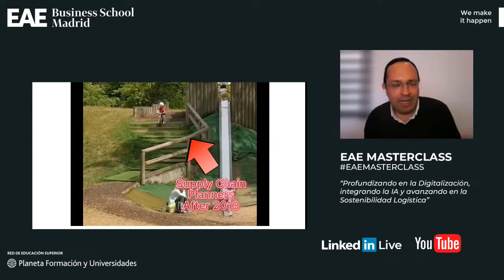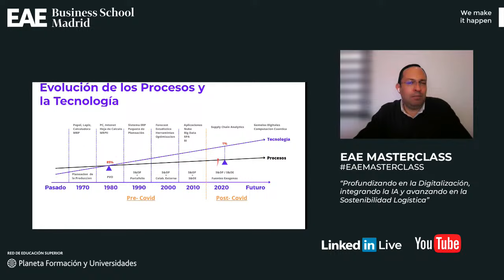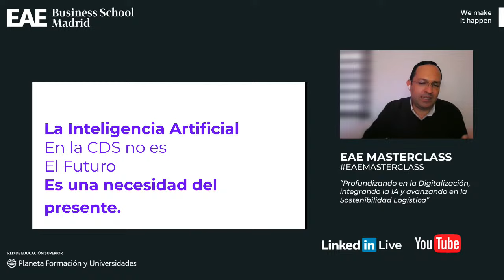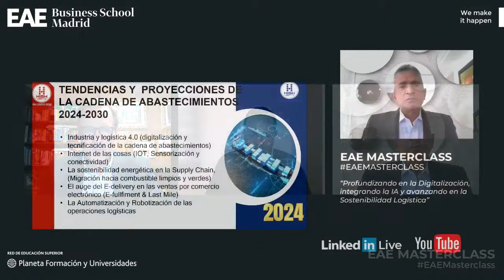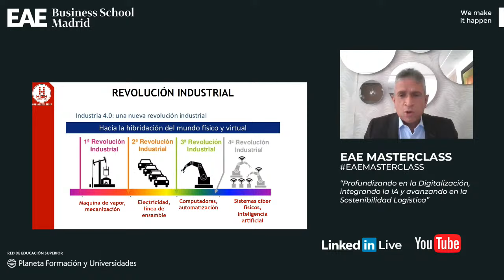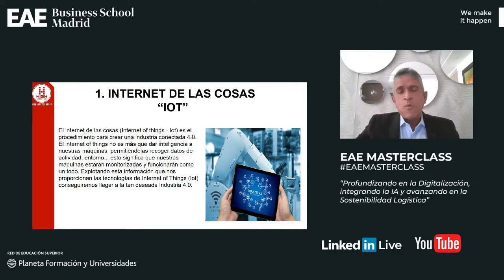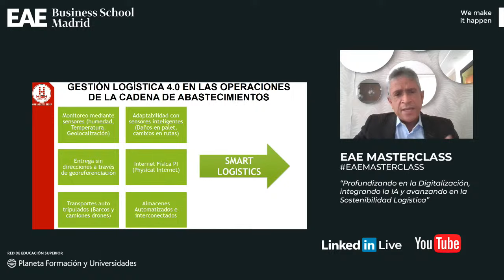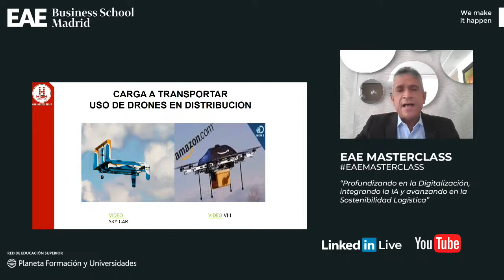EAE MASTERCLASS "Visión Global Supply Chain 2024"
EAE Business School Madrid organiza la masteclass online  "Visión Global Supply Chain 2024: Profundizando en la Digitalización, integrando la IA y avanzando en la Sostenibilidad Logística”, contando con la participación de tres expertos internacionales de Colombia y España, en el cual serán analizados algunos de los principales logistics trending topics del sector logístico global durante el presente año.

Te esperamos el miércoles 21 de febrero de 2024, de 18:00 a 19:00 h. (horario de España).

Ponentes

Felipe Hernández Anzola, Ingeniero Mecatrónico, MBA, experto en transformación digital e IA. Cofundador de Datup (Bogotá, Colombia), una de las 100 Startups más relevantes de Colombia, en donde se están transformando los “Datos” de las cadenas de suministro en “Ahorros”.

Luis Aníbal Mora García, Ingeniero Industrial, Especialista en Mercadeo Internacional y Máster en Logística y Operaciones, Conferencista, Profesor y Consultor experto en Logística y Supply Chain Management, director general de High Logistics Group (Medellín, Colombia).

Manuel Antonio Fernández-Villacañas Marín, Doctor en CC.EE. y EE. & Doctor en Administración y Logística de Sistemas S&D, Profesor y Consultor de Dirección de Operaciones y Director del Máster en Supply Chain Management & Logistics de la EAE Business School Madrid.